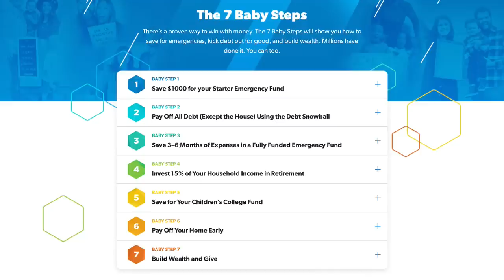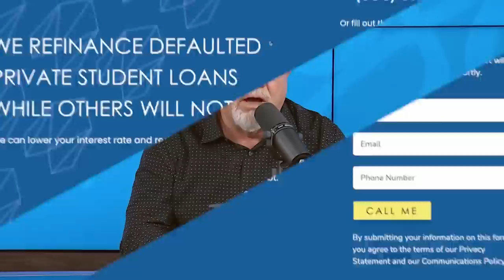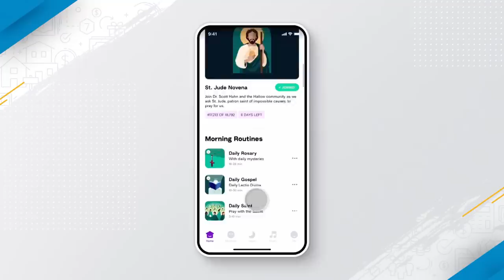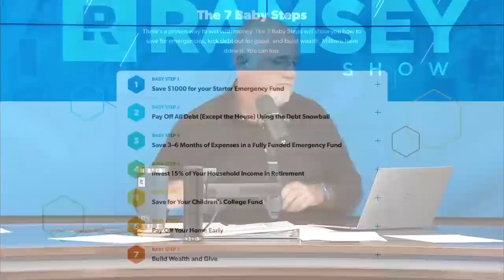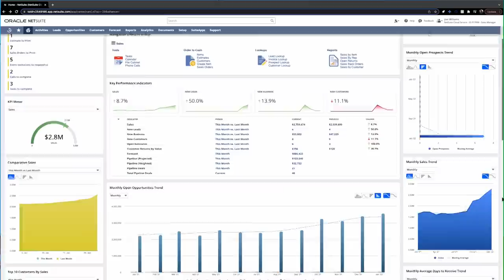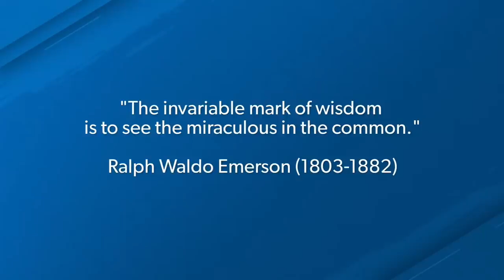The Ramsey Show (August 7, 2023)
Enter The Ramsey Cash Giveaway for a chance to win $3,000!